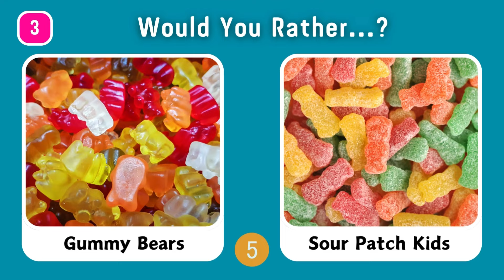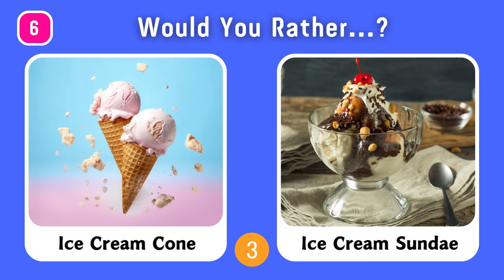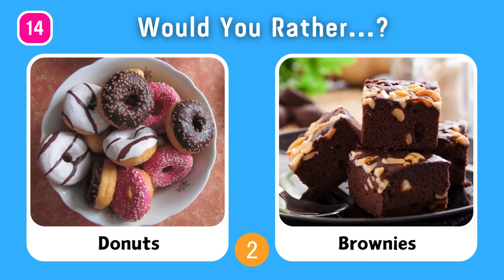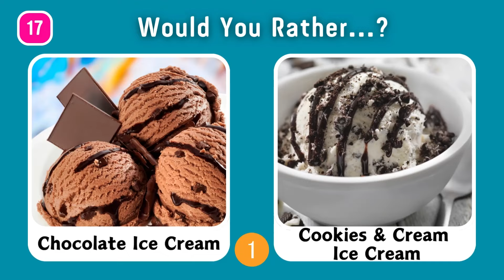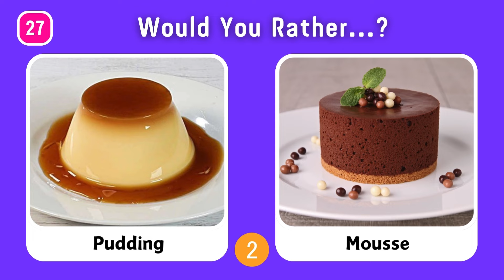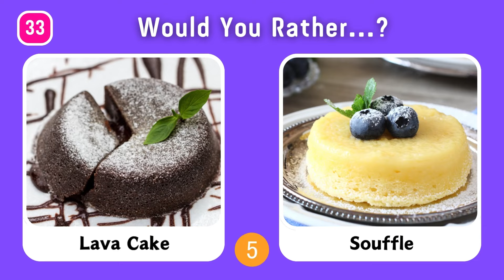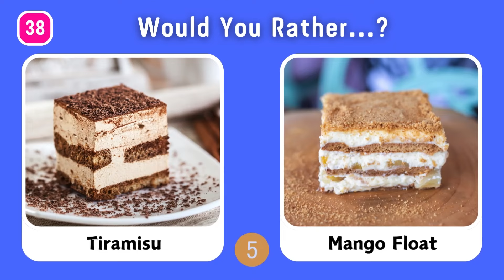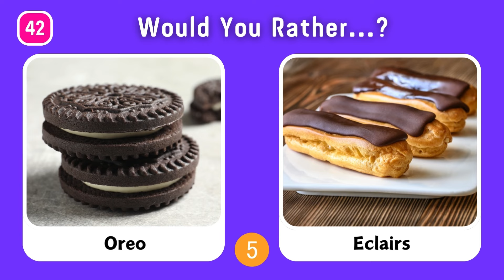Would You Rather? Sweets Edition 🍭🍫 Quiz Rain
Would You Rather? Sweets Edition 🍭🍫Test your sweet tooth with this fun Would You Rather sweets edition quiz! Choose between your favorite candies and desserts.
Invite your family and friends to choose their favorite